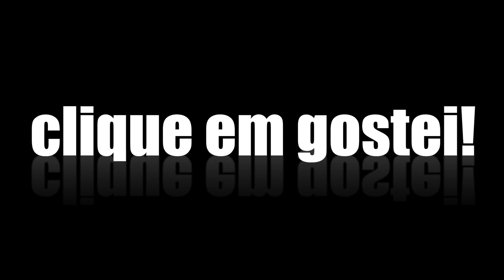GET READY WITH ME (Se Arrume Comigo) - Parafernalha 5 Milhões de Inscritos